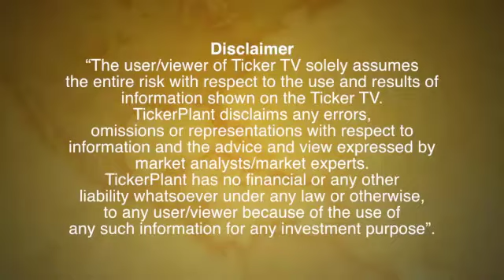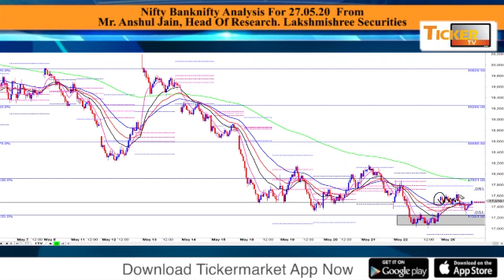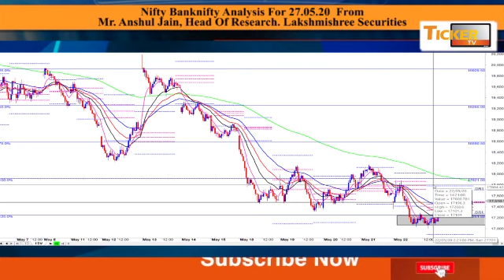Nifty Banknifty Analysis For 27.05.20 From Mr. Anshul Jain, Lakshmishree Securities